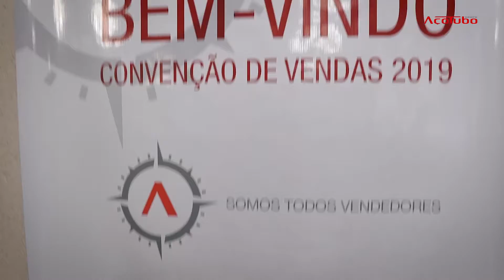Convenção de Vendas 2019 - Grupo Açotubo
Clip  Convenção de Vendas 2019 - Grupo Açotubo

Obrigado a todos que contribuíram para o sucesso do evento.
Vamos juntos em uma só direção!!!